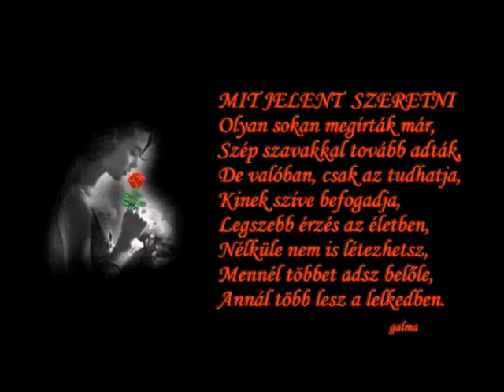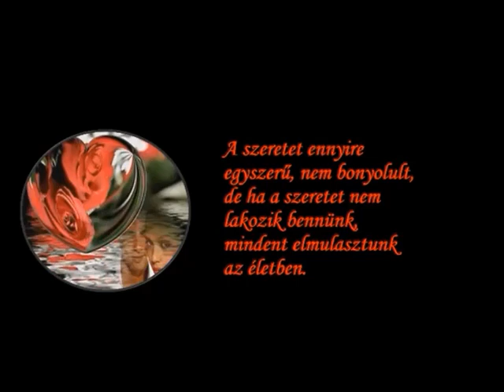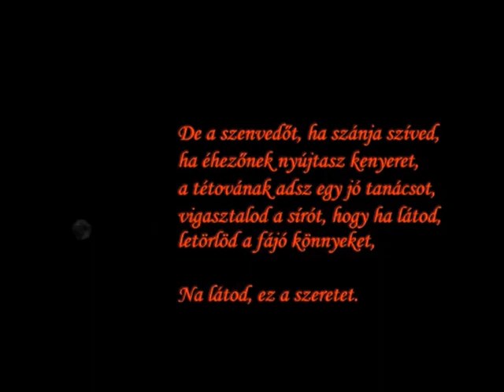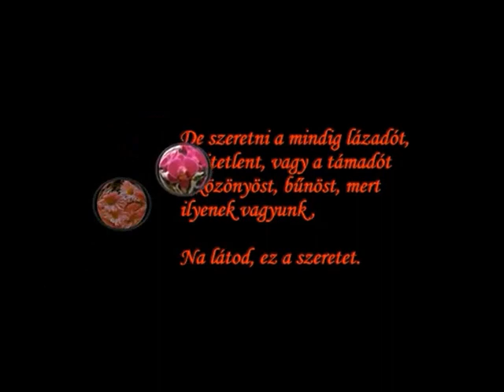A SZERETET /BAGDI BELLA/